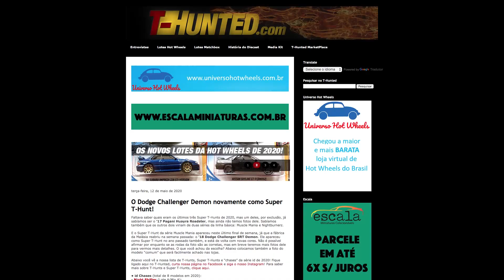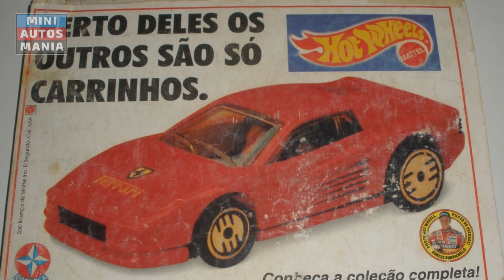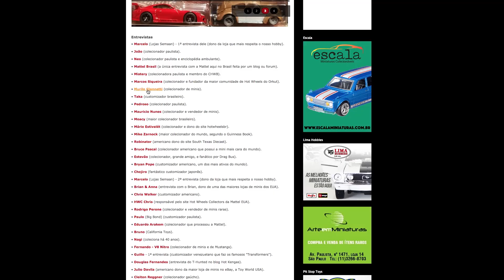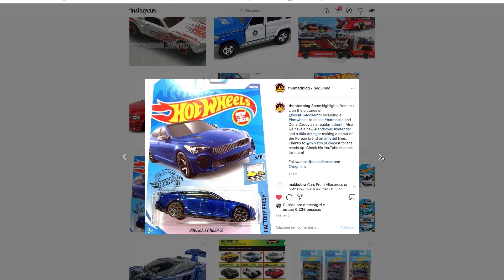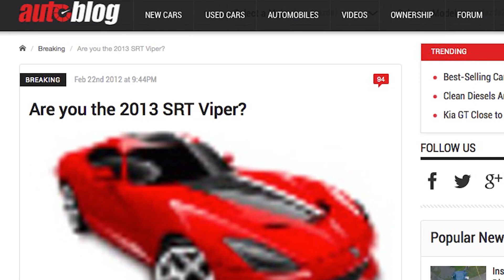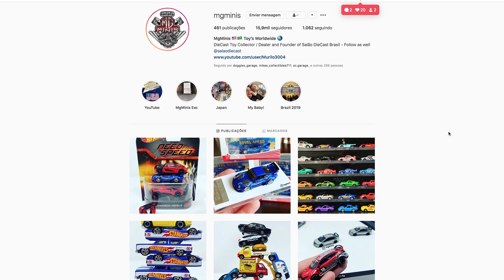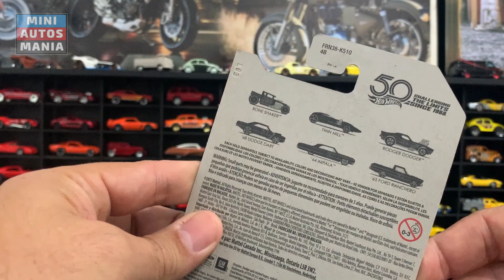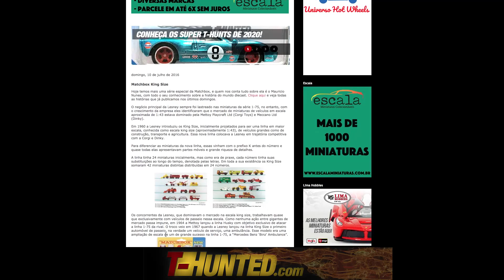Conheça o T-Hunted - maior blog de miniaturas do mundo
Entrevistamos Douglas Fernandes, criador do blog T-Hunted.com, maior publicação do mundo quando o assunto é miniaturas e colecionismo. Saiba como tudo começou, como é a coleção dele e as dicas para quem quer começar a sua.